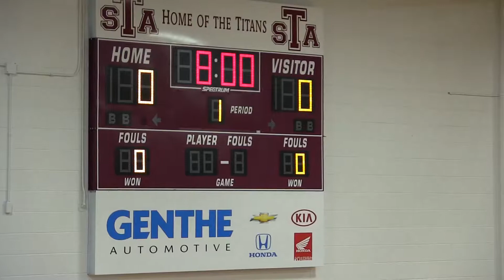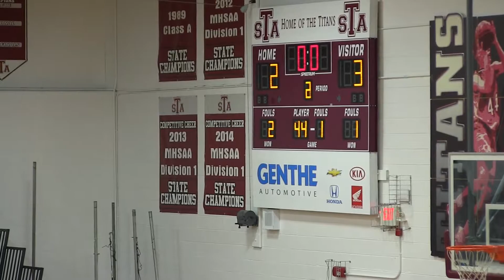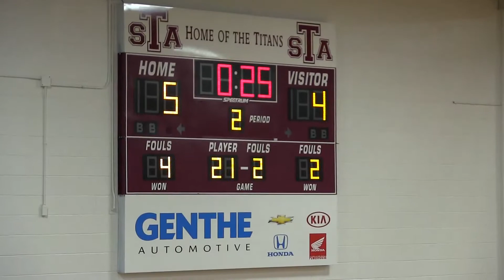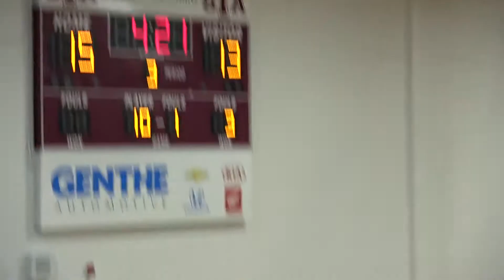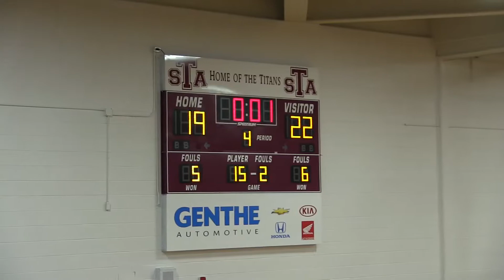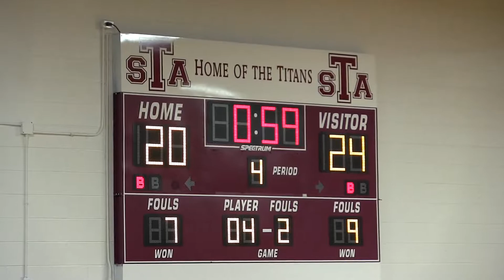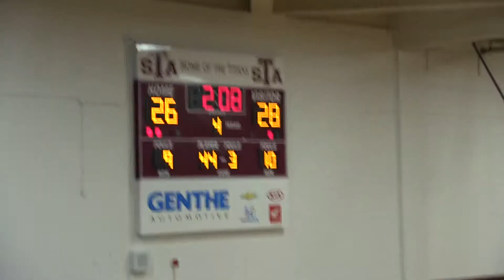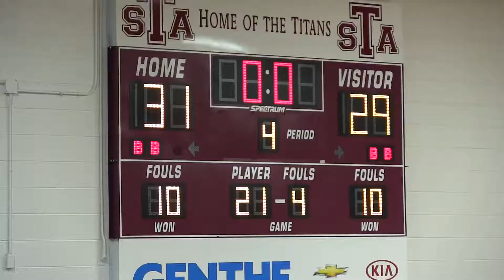23.Wyandotte Bears Girls Varsity Basketball vs Trenton 03.02.2018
23.Wyandotte Bears Girls Varsity Basketball vs Trenton 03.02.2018